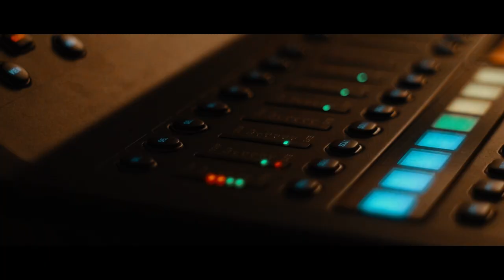Los An Gyenes 2017 - Official Aftermovie